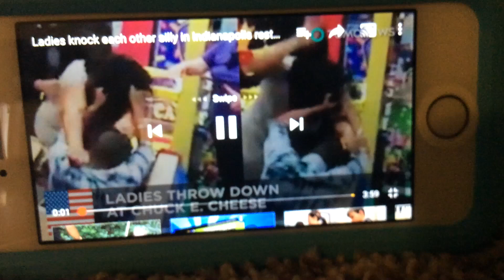Fight at chuck e cheese